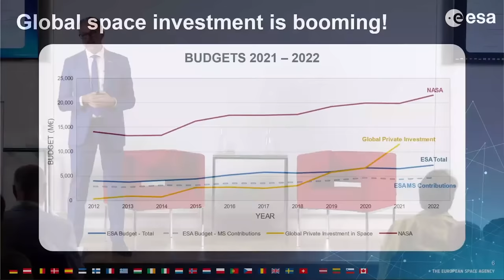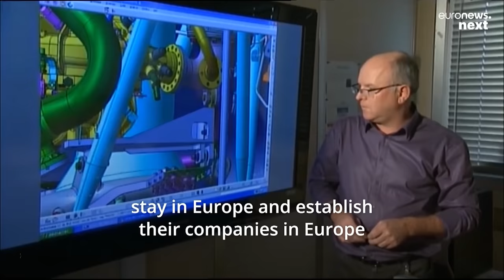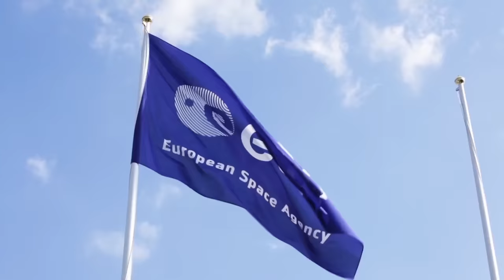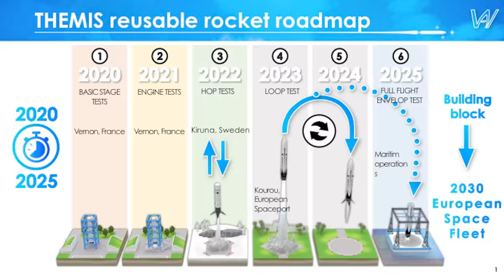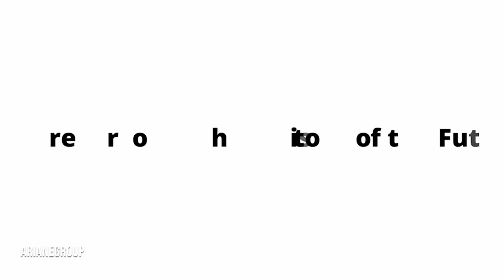ESA's neuer Kurs - Ariane 6 wird mit europäischer Falcon 9 ersetzt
Die Ariane 6 ist noch nicht einmal in Betrieb, da beschließen die ESA und die ArianeGroup, dass sie einen wiederverwendbaren Nachfolger bauen werden. Ob es nicht schon zu spät ist und welche Rolle Starship hier spielt, beleuchten wir in der heutigen Ausgabe!

Nächste Astronomische Einheit - Montag, 01. August 20:30